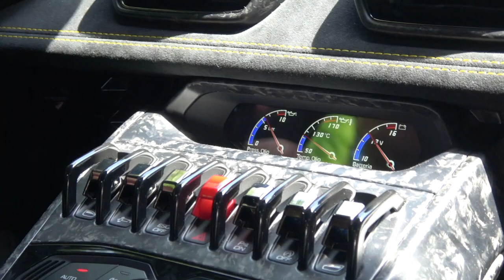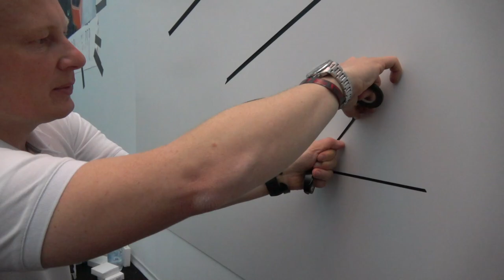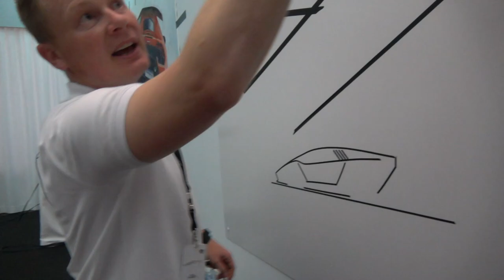Lamborghini Huracán Performante - First Drive!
I was invited out to Italy to join the first dynamic drive of the new Lamborghini Huracán Performante! Here's what it's like...